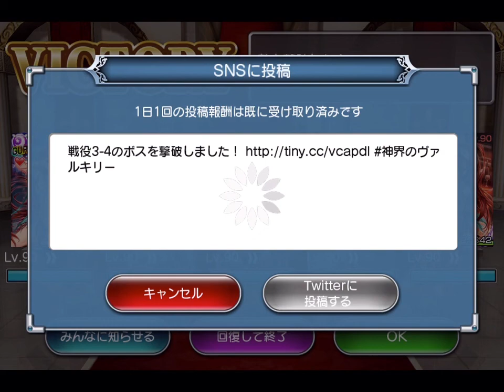神界のヴァルキリー Valkyrie Crusade No.0478 2016.03.01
董卓軍 & 董卓の牙城 No.06
Area 3-3~4

Computer : Apple Mac mini
Mobile Device : Apple iPad Air
Application : QuickTime ( Full Size → Encode 720p )